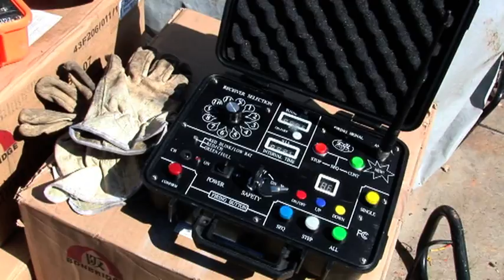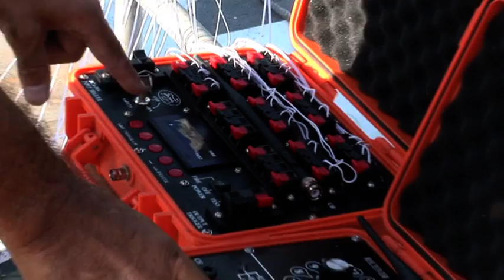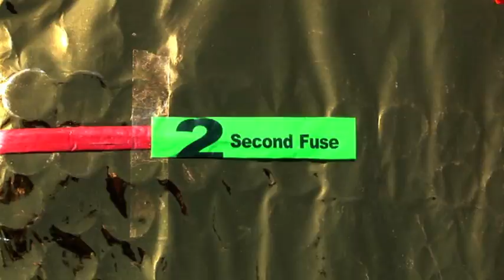Feu Fondation Rothschild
Feu d'artifice sur barge dans la rade de Villefranche